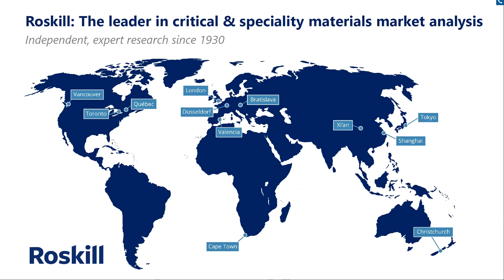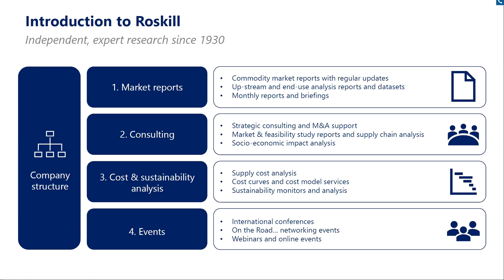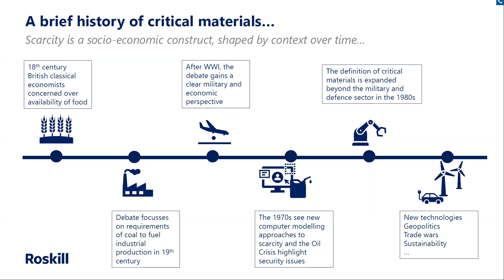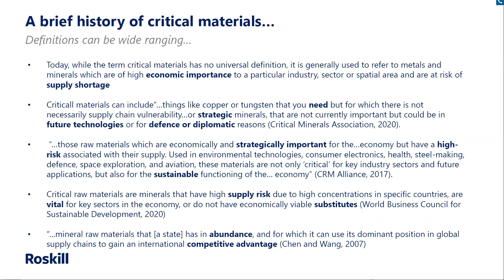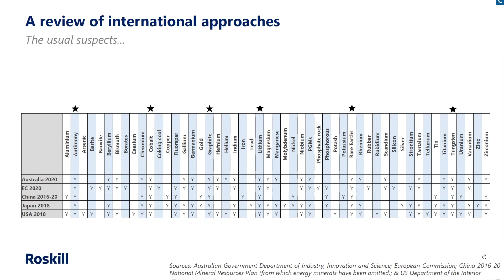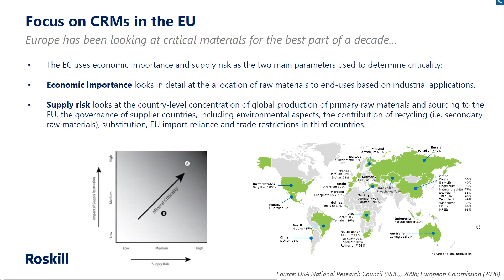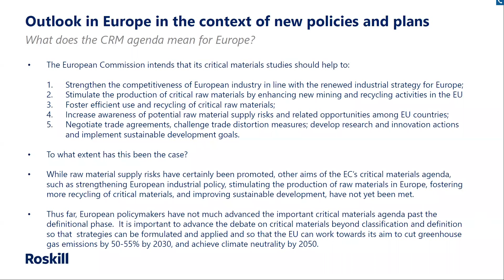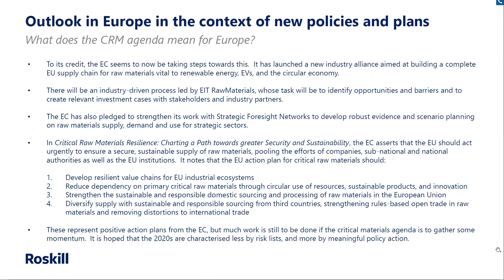Critical Materials Update: Jack Bedder, Roskill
Review of new policy approaches to critical materials and the projects to keep an eye on

• A brief history of the debate on critical materials
• Review of international approaches
• Focus on Critical Raw Materials in the EU
• Outlook in Europe in the context of new policies and plans - what the new policy approach could mean for funding across the supply chain

Jack Bedder, Director of Research, Roskill